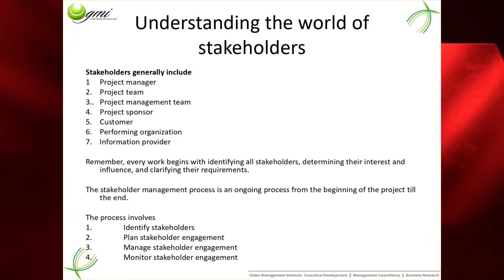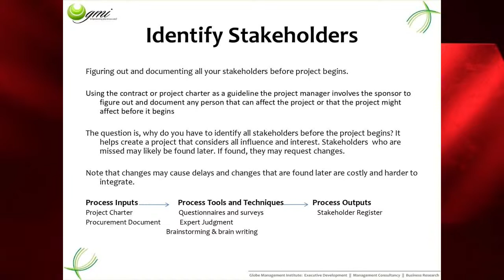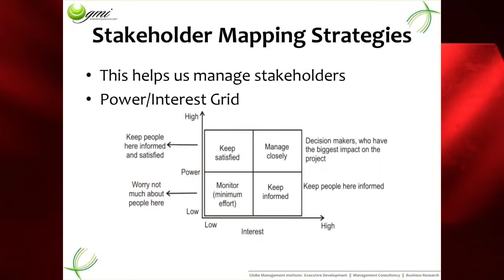JBMasterclass with Yaw Anim Barnafo | Wednesday, October 4th, 2023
Watch the Joy Business Masterclass with Yaw Anim Barnafo on Joy 99.7 FM.
We are spending time with Latif Abubakar, Playwright & CEO of Globe Management Institute who will be lecturing us on 'Stakeholder Management'.